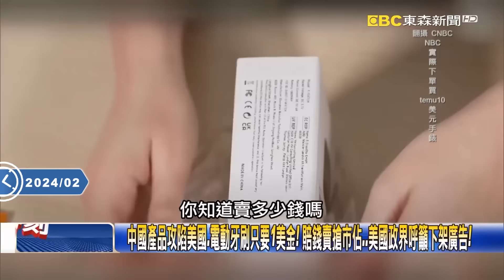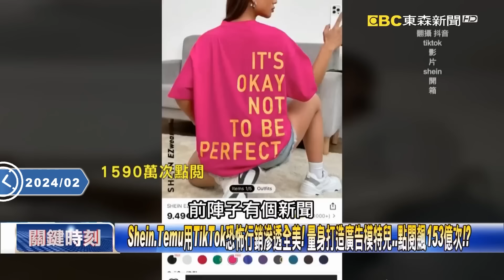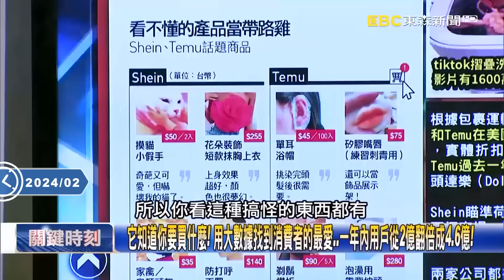【關鍵深論題】美加軍艦「穿越台海牽制中國」解放軍怒喊破壞和平！ 中國認知戰無所不在「破壞多國資安」NHK報導揭驚人真相【關鍵時刻】-劉寶傑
(00:00:00) 美加軍艦20日穿越台灣海峽 捍衛航行自由、牽制中國
(00:02:44) 「24小時摧毀1000目標」第一擊就癱瘓中國？ 林：美戰爭計畫真正實現「源頭打擊」！
(00:23:35) 暗網兜售再加一！中華電信機敏資料1.7TB遭曝光 連國防部資通電軍、海巡全外洩！？
(00:45:43) 中國駭客「伏特颱風」攻關島基礎設施 紐時：目標是台灣，阻斷五眼聯盟通訊！

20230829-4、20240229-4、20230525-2